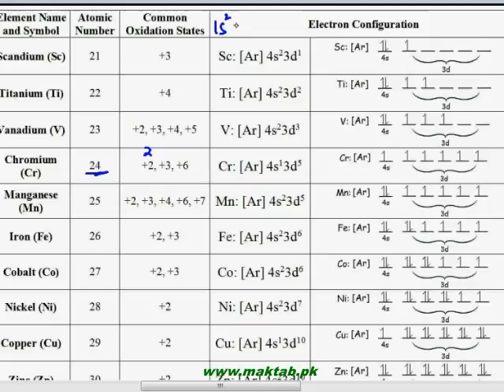FSc Chemistry Book2, CH 6, LEC 14: Chromates & Dichromates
This video lecture from Transition Elements  (F.Sc. second year Chemistry) covers: The chromates and dichromates of potassium. the chemical and physical properties and the methods for preparation. The strong oxidizing power of these chromium compounds and the effects on various compounds. Formation of chromyl chloride and the test for presence of chlorine. Find more e-learning material and educational video lectures in Urdu at maktab.pk. These videos are free to use for promotional and commercial purpose by keeping the credits to Maktab.